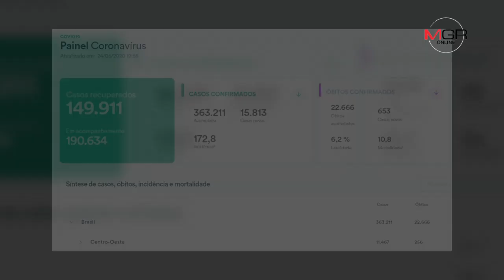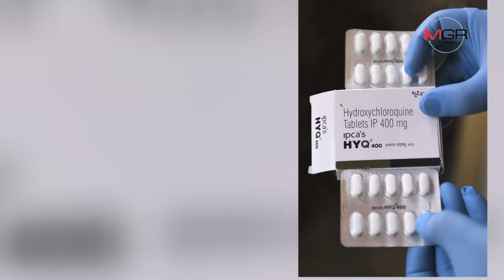บราซิล Covid-19 พุ่งที่ 2 ของโลก ผู้นำฯ บ้าตาม "ทรัมป์" ใช้ยามาลาเรียรักษา!!